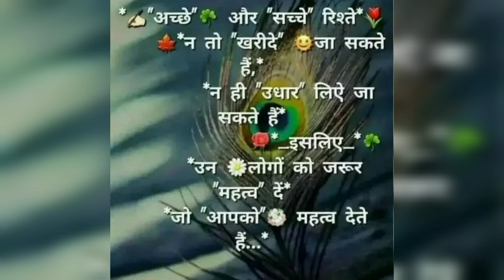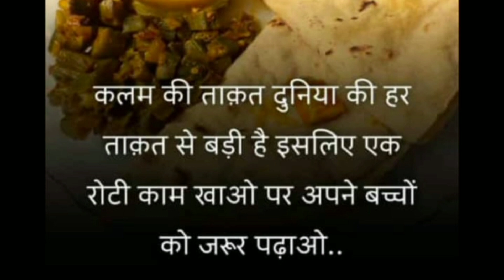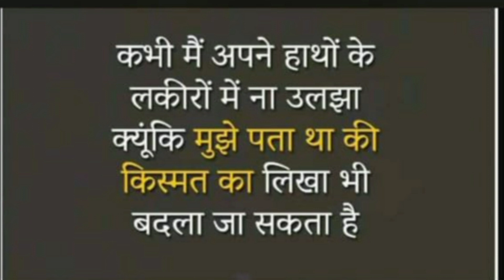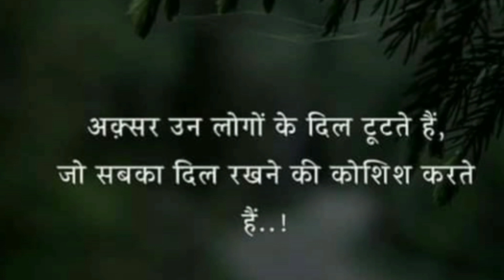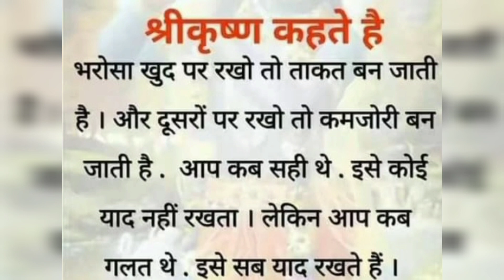thoughts II 34 II anmol satya vachan 2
RADHE RADHE
दोस्तों बार बार अनमोल वचन सुनने से मन को शांति और दिल को सुकून मिलता है निगेटिव विचार मन से निकलते हैं और पोजिटिव
          विचार मन में आते हैं और कुछ नया करने का हौसला मिलता है ।अगर आपको यह चैनल अच्छा लगे तो प्लीज इस चैनल को " सब्सक्राइब " जरूर करे, लाइक व शेयर भी करें और कमेन्ट करके अपने सुझाव जरूर लिखें